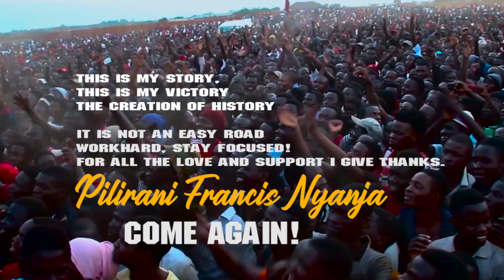Don Tarz_Waaah (Official Music Video)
This is the official Music Video for Waaah